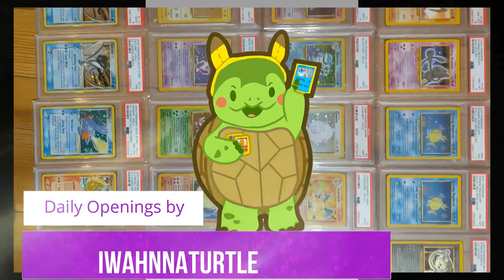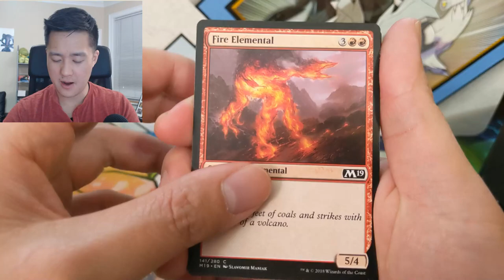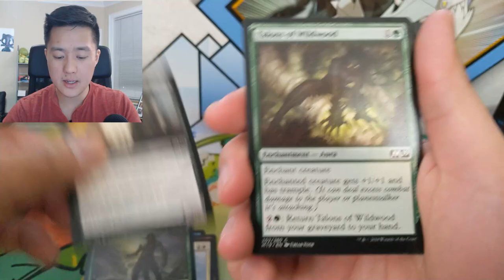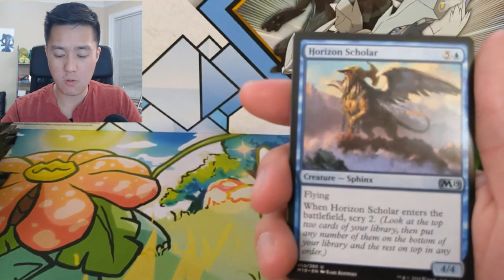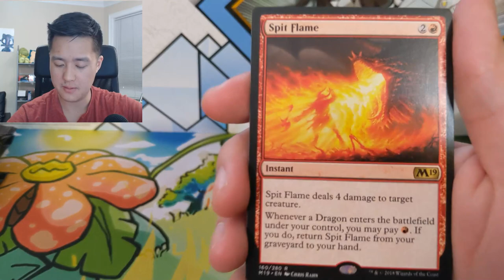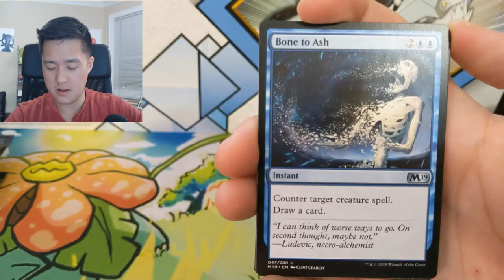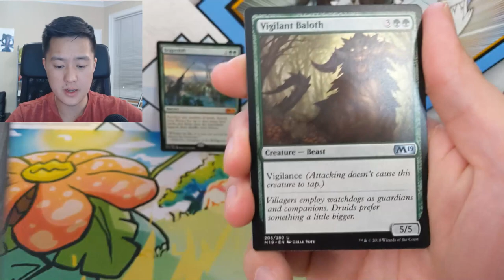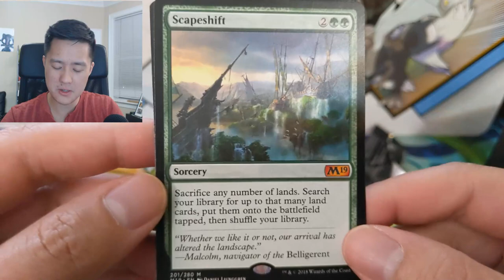Magic MtG Opening Core 2019 Packs to prepare for WAR of the SPARK!